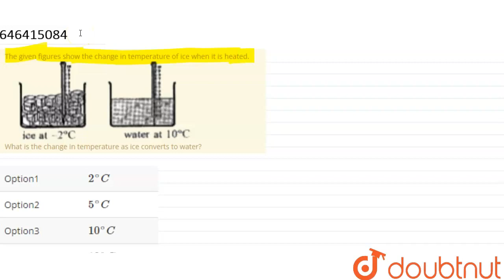The given figures show the change in temperature of ice when it is heated. What is the change in...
The given figures show the change in temperature of ice when it is heated. What is the change in temperature as ice converts to water?
Class: 7
Subject: PHYSICS
Chapter: HEAT
Board:FOUNDATION

👉 Have Any Query? Ask Us.